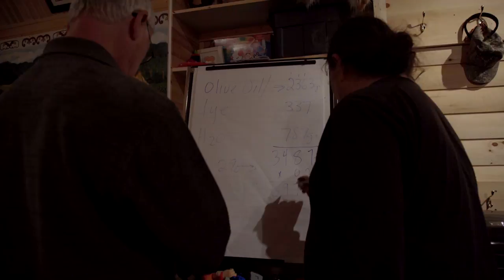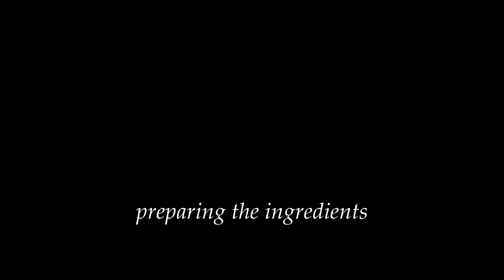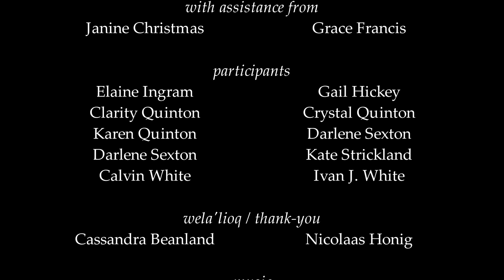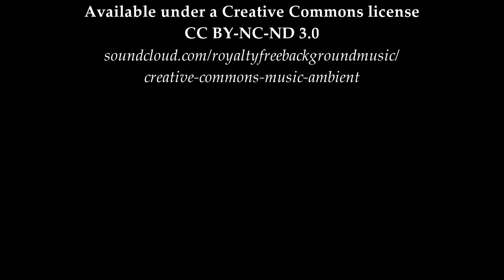MASKWIO'MI: making birch bark soap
Maskwi is Mi'kmaw for white birch, and the bark is particularly useful, as this video seeks to demonstrate.

Flat Bay was proud to host a small team from Cape Breton University (CBU), led by Tuma Young, who was assisted by Grace Francis & Janine Christmas. Their research into the benefits of a traditional medicine known as maskwio'mi shows tremendous promise, and they were kind enough to share this knowledge with several members of our community.

Wela'lioq to everyone involved!